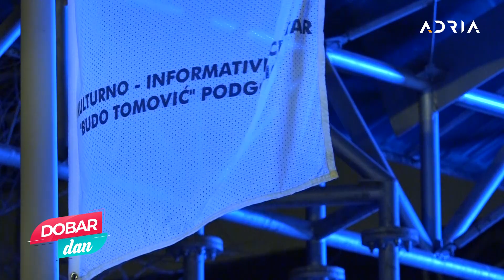DOBAR DAN sa Ivonom Blagojević 31.01.2022.